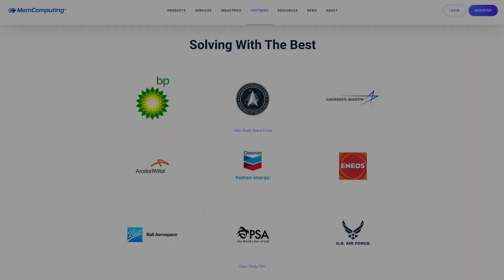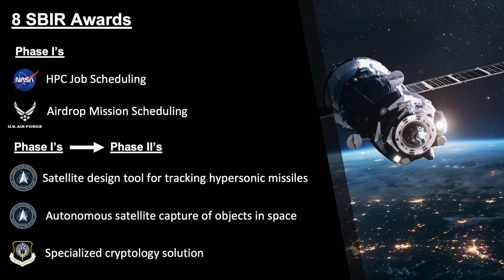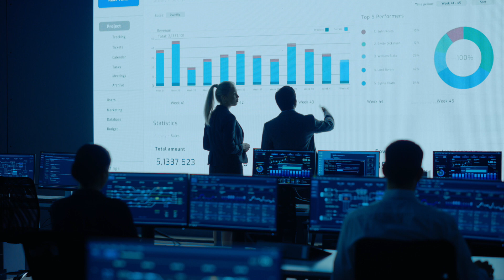Shattering Limits: MemComputing's Computing Revolution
At MemComputing, we're not just pushing the boundaries of what's possible - we're shattering them.  Our disruptive technology delivers quantum-like performance for applications in Oil & Gas, transportation logistics, defense and beyond. Discover the inspiration and power behind this unique technology in our latest video.